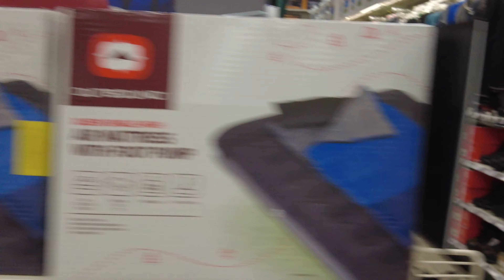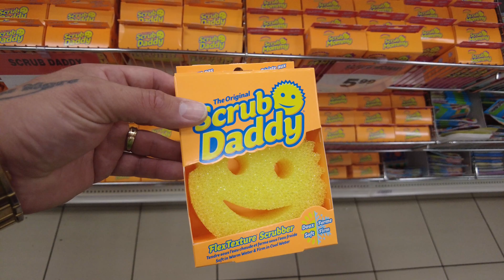Making The Best Truck Pool On Vancouver Island In The Comox Valley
We had so much fun with this 1, who knew making a homemade pool in the back of a truck bed could be so much fun!